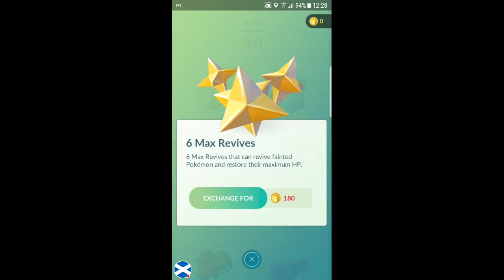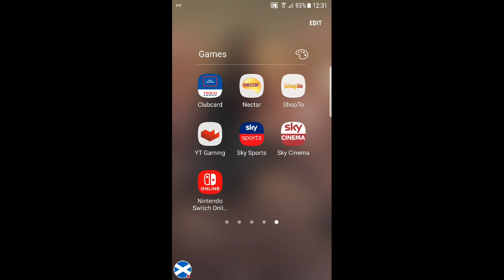My Pokémon GO Stream